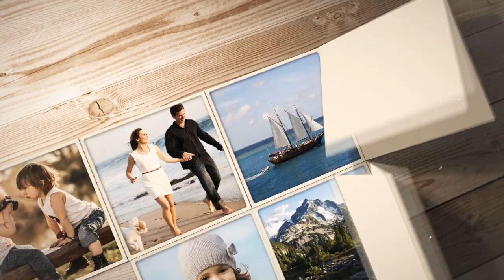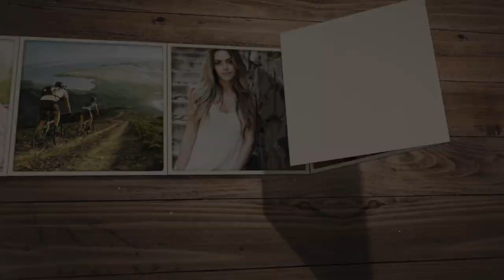After Effects Template - Folding Photo Slideshow (100 Photos) Download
After Effects Template - Folding Photo Slideshow (100 Photos).

You can on the site AShamaluevMusic select up any music track for your template and DOWNLOAD for FREE

Project Feature:
Included 2 Version.
Version 01:
 101 Image/Video & 101 Text Placeholders
 2:05 Seconds Duration.

 Version 02:
 45 Image/Video Placeholders
 0:55 Seconds Duration.

 2 Titles(Logo)
 After Effects CS5 & Above Project
 5 color presets

Images from the preview are not included.